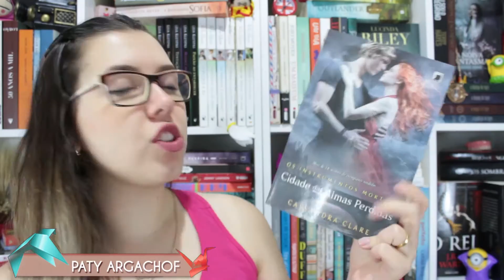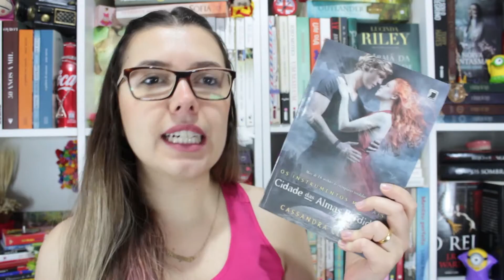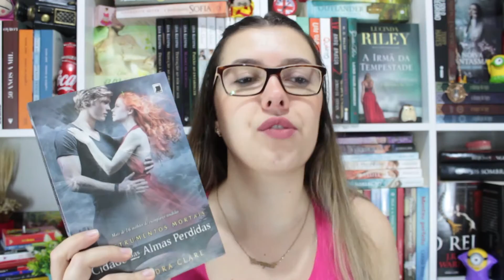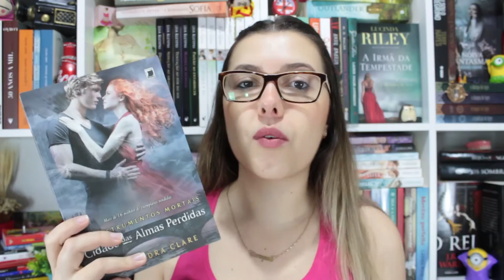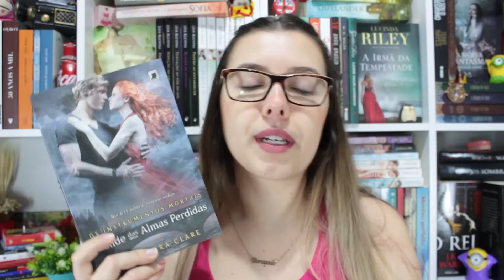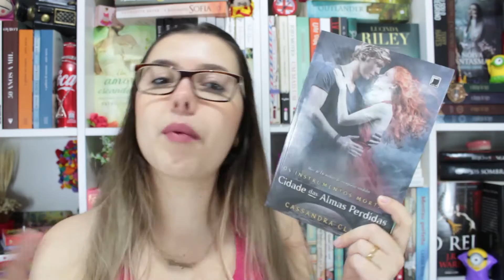BLAFhunters | Cidade das Almas Perdidas | Book Talk | por Borogodó Literário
Quinto vídeo do Projeto BLAFhunters! Um Book Talk da obra: "Cidade das Almas Perdidas"... Conheça quais foram os pontos altos da obra pra mim.

Compartilhem muitoooooooo!

Bjsss.
Att,
Paty Argachof.

Padrão de avaliação dos livros lidos:

★☆☆☆☆ (muito ruim)
★★☆☆☆ (ruim)
★★★☆☆ (razoável)
★★★★☆ (muito bom)
★★★★★ (maravilhoso)

1. Facebook
2. Blog
3. Twitter
4. Instagram
5. Snapchat

CAIXA POSTAL
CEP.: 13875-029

PARCERIAS:
A) BBTV

Músicas Utilizadas:
1. Intro:
ES_Let It Go - Martin Hall
2. Durante o vídeo:
ES_Cold Love - Marcus Svedin